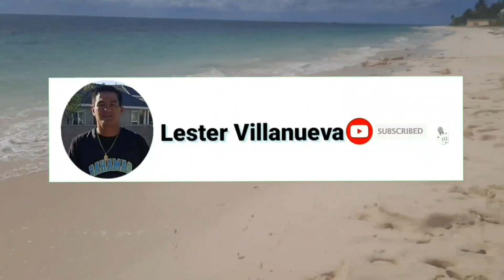Crucified jesus tattoo... by:Joven Ong Jan.01,2022